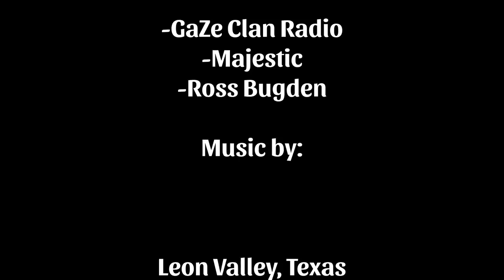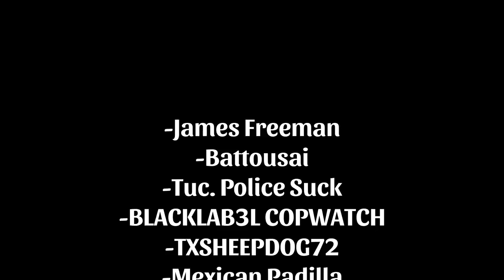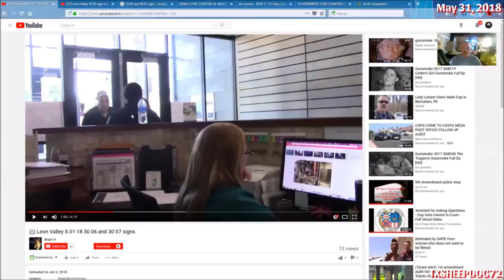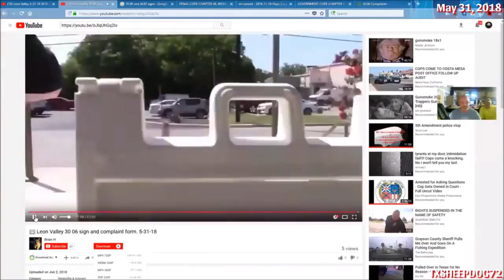THE DOWNFALL OF LEON VALLEY , TEXAS "MIRRORED" "Buffalo Storm"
congrats to you for all your work